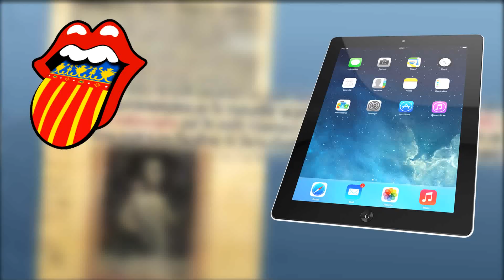Classe de Valencià #2 Les lletres - vocals consonants i dígrafs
¡Benvingut a la nostra segona classe en vídeo del canal! En esta classe coneixerem les lletres, l'abecedari valencià, i les seues característiques. ¡No te baixes del món!
CLASSES DE VALENCIÀ:
Deprén Valencià en Normes d'El Puig. "Y si no hablas Valenciano te enseñamos". Para más información:

¡TENDA DE LO NOSTRE!
(Recorda còdic: GENTDELMON per a obtindre descontes)

Our playlist on Spotify [NCS] • [Axtasia] • [Soundr] • NCS Playlists • All NCS uploads • New Music • Dubstep • House • Trap • DnB NCS 24/7 Livestream | NCS music, all day everyday • ▬▬▬▬▬▬▬▬▬▬▬▬▬▬▬▬▬▬ © All NCS releases are free to be used and monetised by independent Creators on video content on YouTube & Twitch, without the fear of any Content ID or copyright claims. © Want to use this track?

Time Piece by Silent Partner from YouTube Audio Library ––– • Track Info: Title: Time Piece Artist: Silent Partner Genre: Alternative & Punk Mood: Angry Download ––– • Licence: You're free to use this song and monetize your video. (You can use it only for YouTube videos) ––– • Optional support (Thanks) Please provide the following in the description of your upload: Music: Time Piece - Silent Partner ––– • F.A.Q: How to use music ––– • Main Playlists: Artists Genres Moods ––– • Follow us: Facebook Twitter Instagram SoundCloud Google+
(1) Información de la canción: Título: Sardana Artista: Kevin MacLeod Género: guitarra española (2) © Licencia: Puede utilizar esta canción en cualquiera de sus videos, pero debe agregar las siguientes líneas en la descripción de su video (Copiar y Pegar): Música: "Kevin MacLeod – Sardana" Promovido por Incompetech (3) Enlaces de contacto: Kevin MacLeod BreakingCopyright